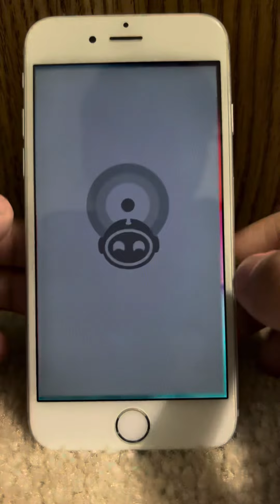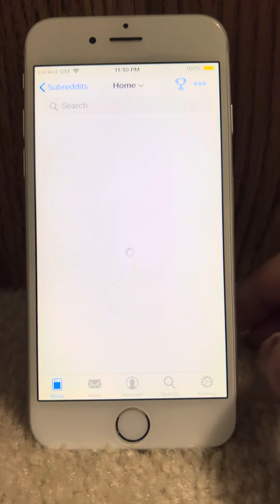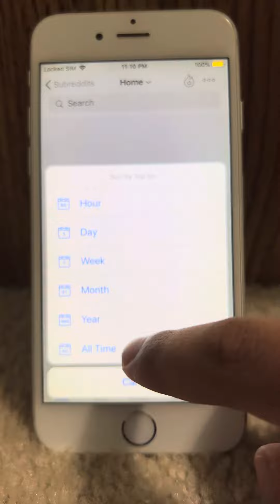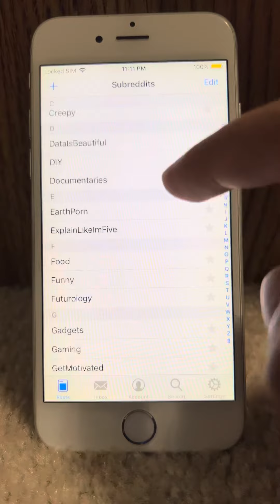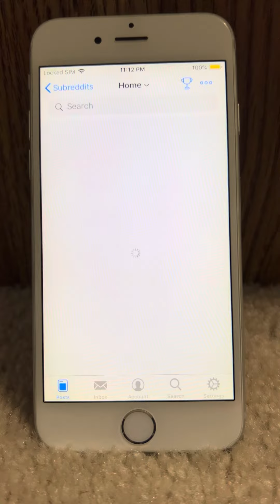What happens if you try to use an older version of Apollo on a iPhone 6 running iOS 12?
What happens if you try to use an older version of Apollo on an iPhone 6 running iOS 12?

So I have an iPhone 6 running iOS 12, and I was able to install the latest compatible version of Apollo that supports the iPhone 6. Let’s see what happens if we try to use it after it has shut down. Will it work?! Watch to find out!